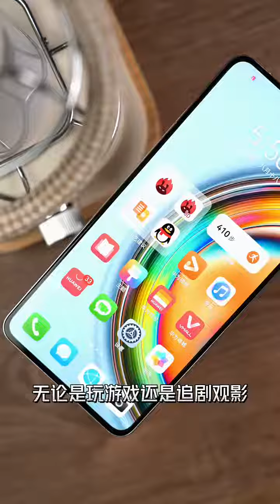选择华为Mate50Pro还是Mate50？ 1679542918 1668386